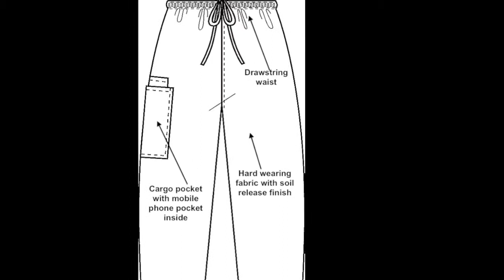4100 - Casual Unisex Trousers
Cherokee Casual Unisex Trousers. Available from Vet Direct.